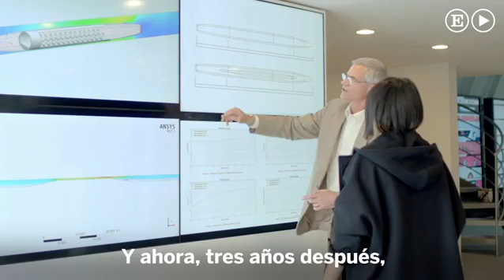Así será la cápsula del Hyperloop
La española Carbures será socia en la fabricación de un modelo con capacidad para entre 28 y 40 pasajeros